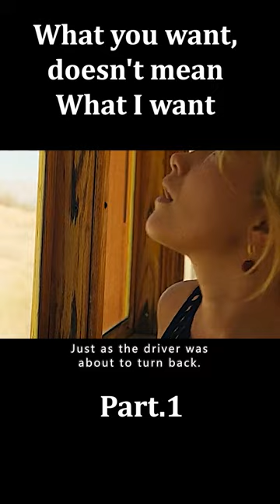What you want, doesn't mean what I want#film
The world's most perfect happily ever after is a community raising game to transform your wife